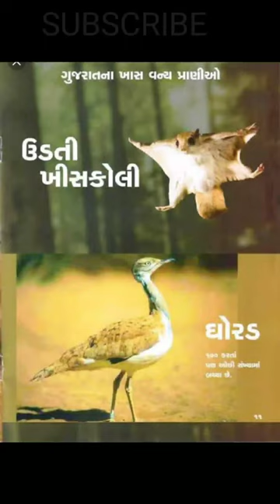shorts viral Gujarat ghorad